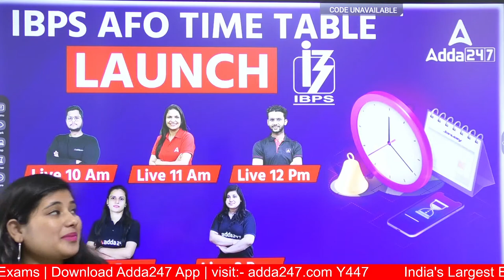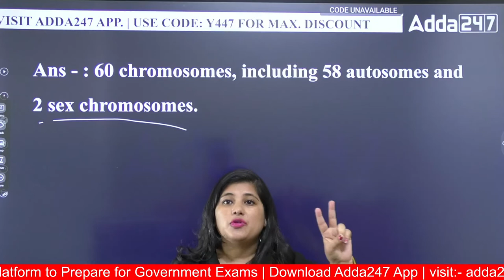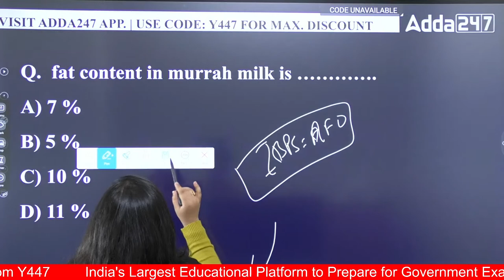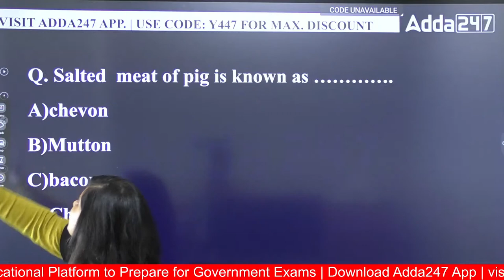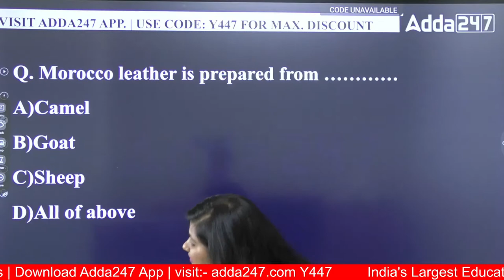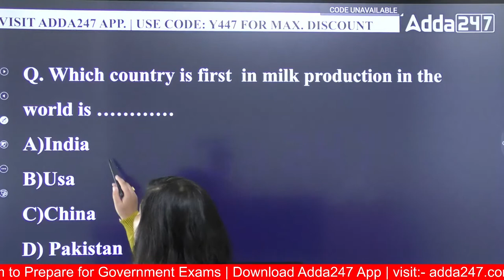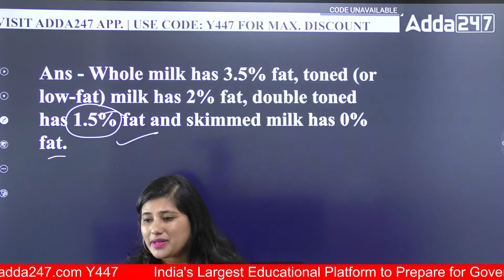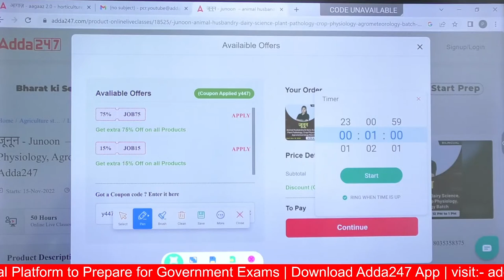IBPS AFO Mains Preparation 2022 | Animal Husbandry by Heena Naithani | Mock 3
IBPS AFO Mains Preparation 2022 | Animal Husbandry by Heena Naithani | Mock 3 | IBPS AFO Mains | IBPS AFO Mains Syllabus and Exam Pattern 2022 | IBPS AFO Previous Year Questions

9.00 AM  - Current Affairs | Agri Current Affairs

8.00 AM - IBPS AFO Mains Preparation
10.00 AM - IBPS AFO Mains Preparation
11.00 AM - IBPS AFO Mains Preparation

12.00 PM - FSSAI CBT 2 | New Pattern | Food Science | Food Preservation | Food Microbiology

02.00 PM - FCI Recruitment 2022 | FCI AG II & FCI AG III Technical
02.30 PM - FCI Recruitment 2022 | FCI AG II Technical
03.00 PM - FCI Recruitment 2022 | FCI AG II Technical
03.30 PM - FCI Recruitment 2022 | FCI AG II Technical

6:00 PM - 7:00 PM | Haryana ADO